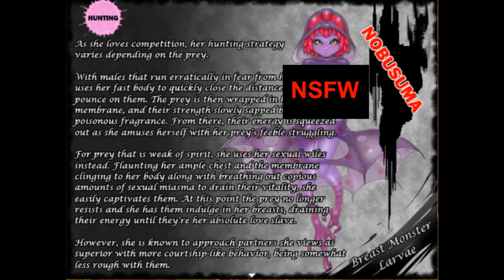The 3 Charms Lonesome Spirit Part 60 (Last Skills)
This video series details the story and gameplay elements of The 3 Charms Series. This video covers the final skills.

Purchase the game at dlsite.com.
add slash
maniax/work/=/product_id/RJ272137.html

Patch link:
https://
add slash
threads/three-charms-lonesome-spirit-translation.15200/